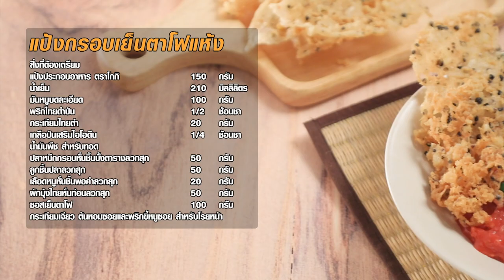แป้งกรอบเย็นตาโฟแห้ง สูตรเด็ดทำง่ายสไตล์ อ.ยิ่งศักดิ์